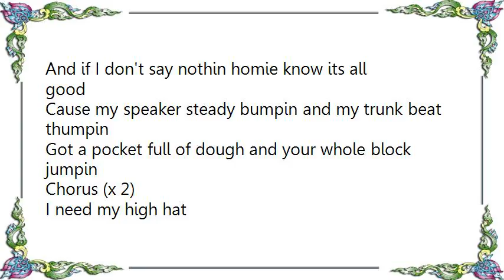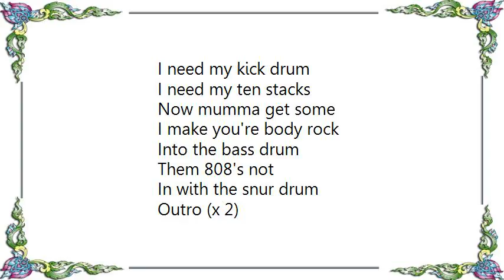Chingy - Kick Drum Lyrics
[Lyrics Chingy - Kick Drum]
Intro
My high hat connected to the snur drum
And my snur drum connected to the kick drum
And my kick drum connected to the beat drum
And my beat drum connected to the bass

Bridge
Imma see you when I see you when I'm riden through the hood
And if I don't say nothin homie know its all good
Cause my speaker steady bumpin and my trunk beat thumpin
Got a pocket full of dough and your whole block jumpin

I need my high hat
I need my kick drum
I need my ten stacks
Now mumma get some
I make you're body rock
Into the bass drum
Them 808's not
In with the snur drum

Outro (x 2)
High hat
Kick drum
Ten stacks